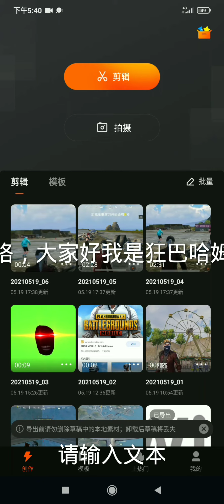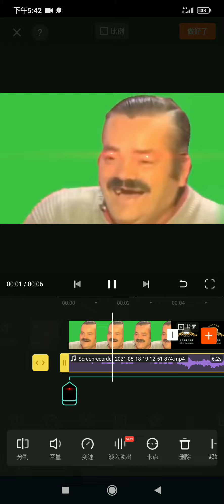红眼特效教学